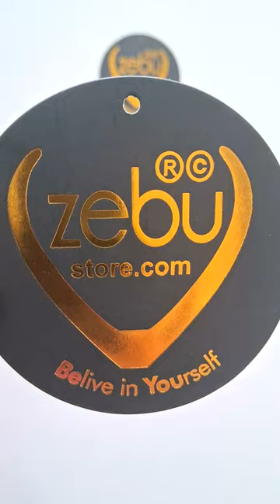Cotton Pyjama Pant | Girl Pant | Online Shopping at Zebu Store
Zebu Store

Girls Trendy Printed Pure Cotton Pant.  It is made up of high-quality rich 100% cotton fabric for long-lasting quality. In this, we have used 100% cotton yarn and soft flow dyeing with bio-wash for long-lasting quality. This has a wide range of colors manufactured from the most experienced hands with a lot of care.